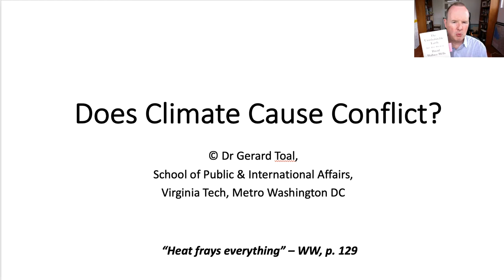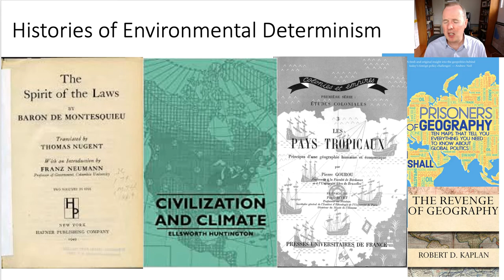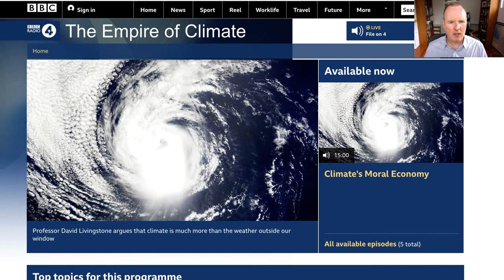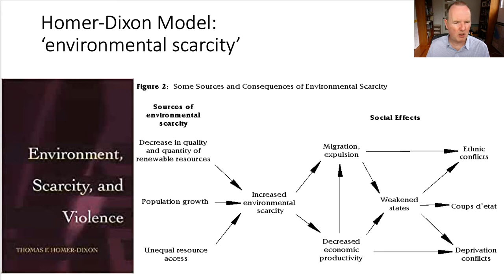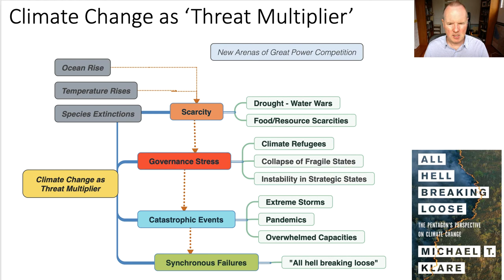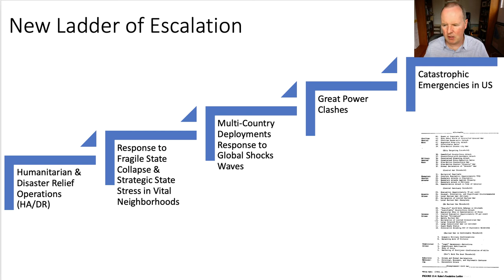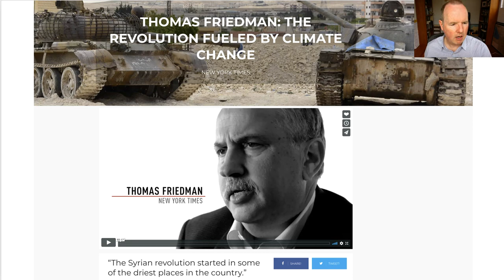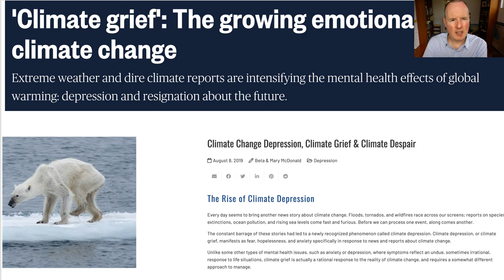Does Climate Cause Conflict?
Video introductions to course materials for online graduate teaching modules taught by Dr Gerard Toal at the School of Public and International Affairs, Virginia Tech, Alexandria, VA 22314, USA.

Module: Climate and Conflict.

Assigned Readings:

David Wallace-Wells, The Uninhabitable Earth: Life After Warming. Tim Duggen Books, 2019.

Michael T. Klare, All Hell Breaking Loose: The Pentagon's Perspective on Climate Change. Metropolitan Books, 2019.

Wainwright and Mann, “Climate Leviathan.” Antipode, 45, 1 (2013).

Jan Selby et al, Climate change and the Syrian civil war revisited. Political Geography (2017)

Jan Selby, “The Trump presidency, climate change, and the prospect of a disorderly energy transition.” Review of International Studies (2019).

Mach et al, “Climate as a risk factor for armed conflict.” Nature (2019).

There are a few mis-statements: "Nineteenth century" when it should be 'twentieth century' in discussion of Ellsworth Huntington.